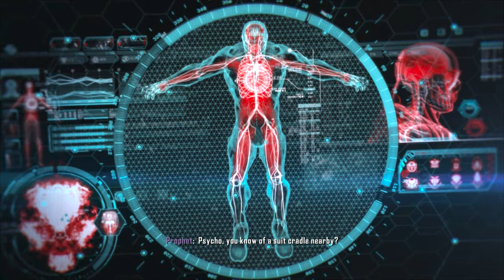Crysis 3 (Classic) - Safeties Off (Intro) | PC | 4K UHD | 60 FPS | HDR | RTX 4090 | No Commentary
(Battlefield 4) (PS5) (4K UHD)
(Batman: Return to Arkham - Akrham Asylum) (PS5)
(Call of Duty: Black Ops III) (PS5)
(Transformers: Rise of The Spark (PS5) (4K UHD)
(The Last of Us 2) (PS5)
(Uncharted Drake's Fortune: Remastered) (PS5)
(Uncharted 4: A Thief's End) (PS5)